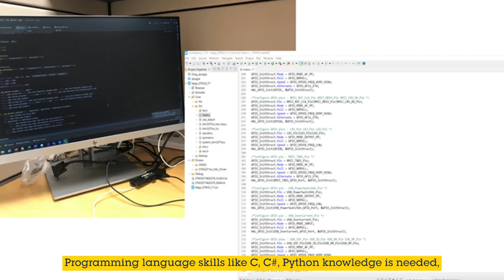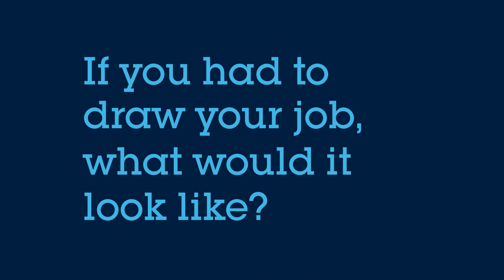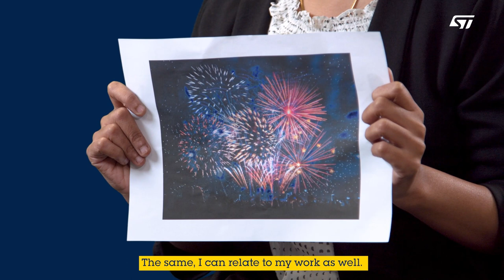ST Job World Tour : Siva - Software & Firmware Engineer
Discover Siva’s story as an ST Software & Firmware Engineer based in Singapore!